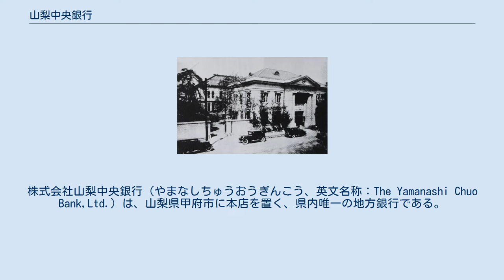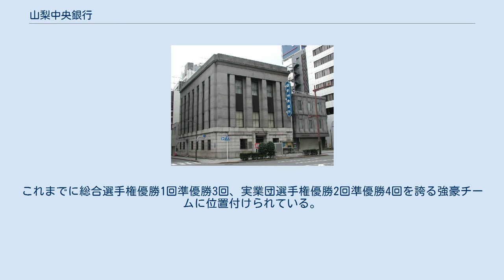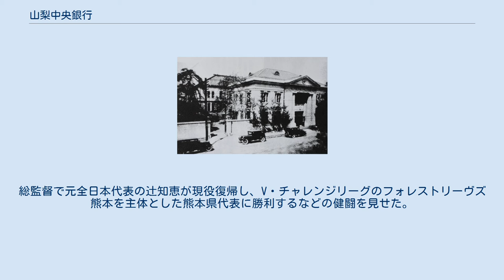山梨中央銀行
株式会社山梨中央銀行（やまなしちゅうおうぎんこう、英文名称：The Yamanashi Chuo Bank,Ltd.）は、山梨県甲府市に本店を置く、県内唯一の地方銀行である。
店舗は東京都や神奈川県にも展開している。
 明治21年（1888年）頃の「第十銀行」 明治41年（1908年）頃の「有信銀行」 昭和初期頃の「第十銀行」 東京支店（2003年に千代田区景観まちづくり重要物件に指定されている。） 地元山梨県内には多数の支店を開設する上、東京都西部を準地盤としてとらえ、八王子支店に西東京推進部を設置するほか、都西部には13か店を構えている。
また、橋本法人営業所の相模原支店への昇格など神奈川県内での基盤拡充にも努めている。
 山梨県や甲府市などの指定金融機関を受託している。
 上述のとおり、東京都西部には山梨県から進出した企業も多く、それらの企業を足がかりとして個人ローンと並行して東京都西部の事業所への融資拡大を進めている。
 実業団チームとして女子9人制バレーボール部が活動している。
1982年に創部し、中央市にある自社の体育館で練習を行っている。
これまでに総合選手権優勝1回準優勝3回、実業団選手権優勝2回準優勝4回を誇る強豪チームに位置付けられている。
また国民体育大会かいじ国体で優勝するなどしたが、2010年を最後に9人制バレーボールが国体競技から除外されたため、9人制としての体制はそのままに6人制のバレーボールチームを作り、2012年のぎふ清流国体に本戦出場。
総監督で元全日本代表の辻知恵が現役復帰し、V・チャレンジリーグのフォレストリーヴズ熊本を主体とした熊本県代表に勝利するなどの健闘を見せた。
また、2014年に開催される長崎がんばらんば国体の出場権をかけた関東大会でも柏エンゼルクロス主体の千葉県代表とGSSサンビームズ主体の東京都代表に勝利して本大会出場を決めるなど、人数だけでなくルールも異なる6人制でもV・チャレンジリーグのチームと遜色ない強さを誇っている。